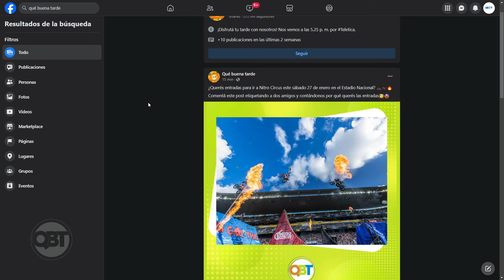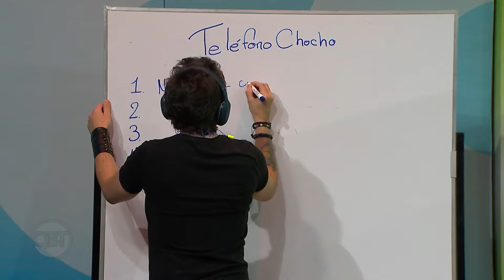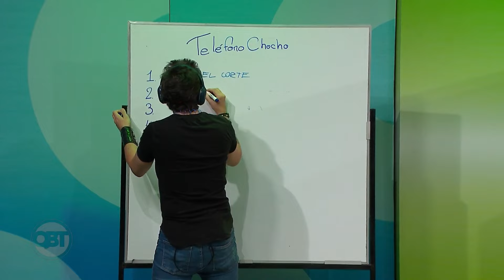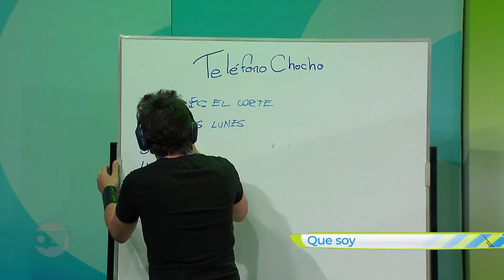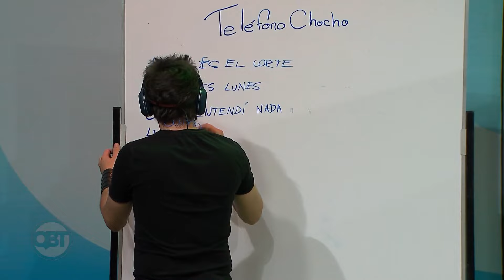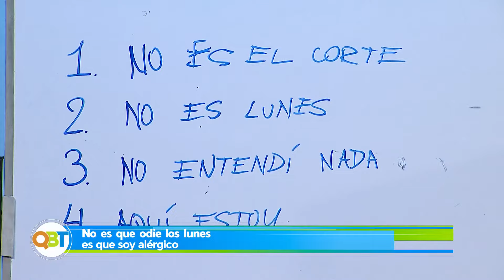Qué buena tarde – 22 Enero 2024